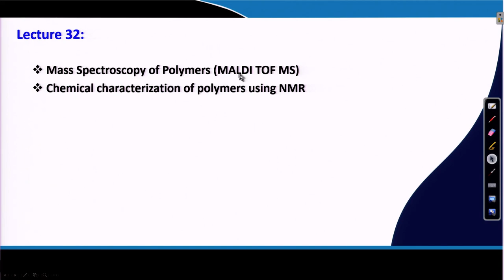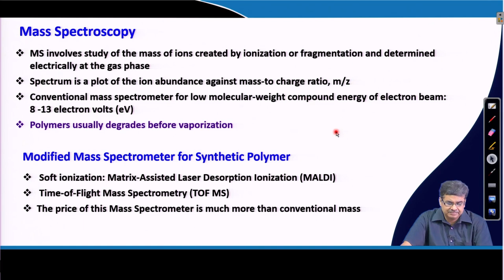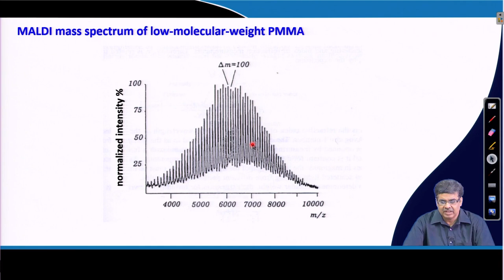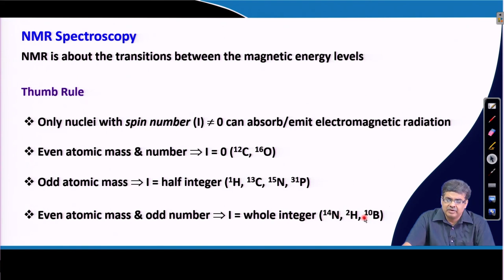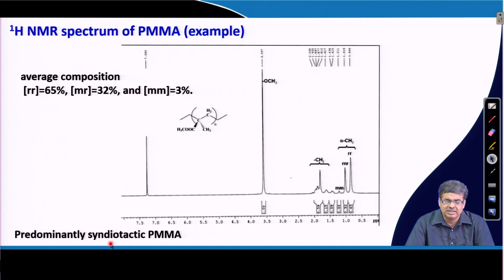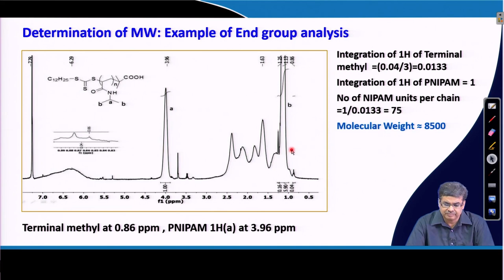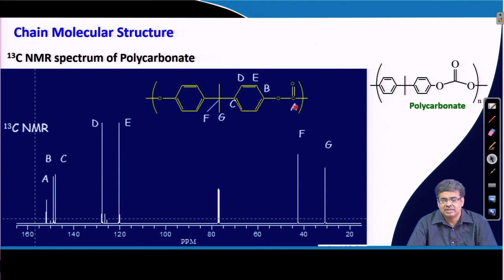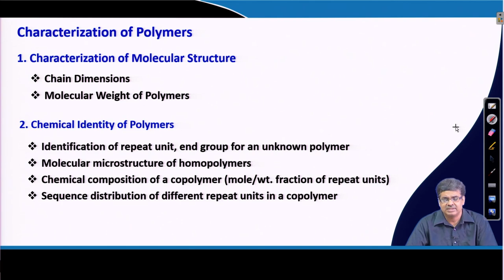Mass Spectroscopy of Polymers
Subject: Chemistry
Course Name : Introduction to Polymer Science